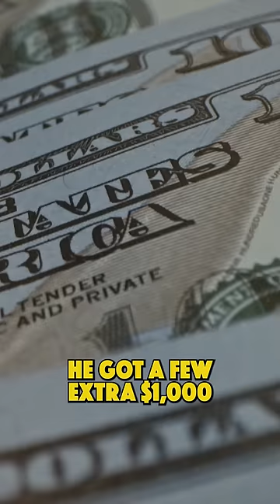BIG WIN | Lemon Law vs. Jeep 🍋💸